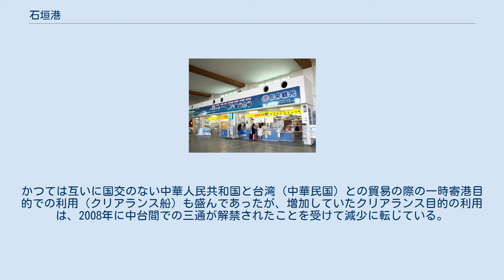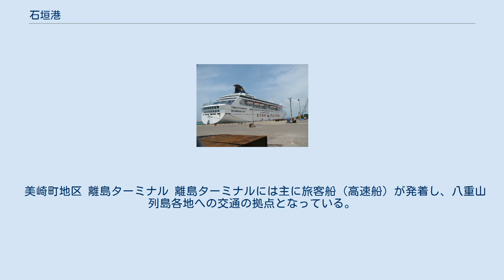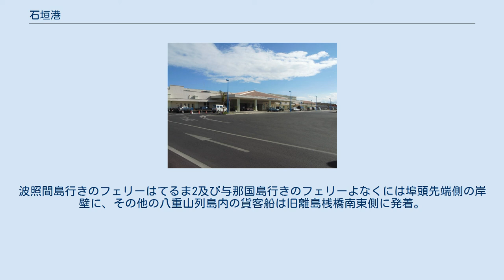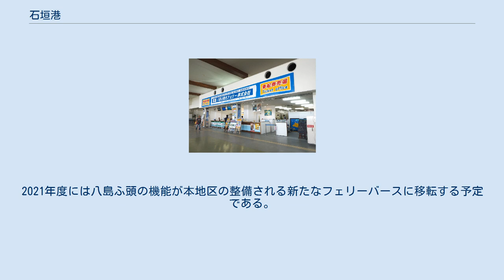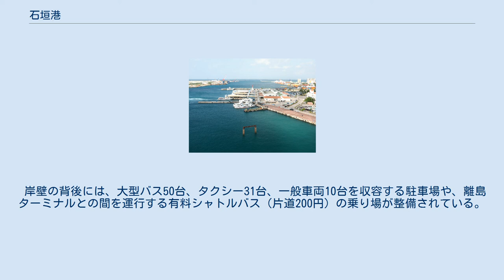石垣港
地図 石垣港（いしがきこう）は、沖縄県石垣市にある重要港湾である。
港湾管理者は石垣市。
日本最南端の重要港湾であり、八重山列島の人や物の交流の中心となっている。
 沖縄県内や日本各地からの八重山列島への物資集散地としての役割や、行き来する旅客の拠点としての役割を果たしている。
かつては互いに国交のない中華人民共和国と台湾（中華民国）との貿易の際の一時寄港目的での利用（クリアランス船）も盛んであったが、増加していたクリアランス目的の利用は、2008年に中台間での三通が解禁されたことを受けて減少に転じている。
 石垣島のほぼ南端にある港であり、石垣市役所、竹富町役場、沖縄県立八重山病院など主要公共施設のほか、石垣市の繁華街とも近い。
 かつては国鉄小荷物連絡輸送（チッキ）の連帯輸送のための国鉄手小荷物駅に指定されていた。
 石垣港は、以下の地区からなる。
 主に、旅客船（高速船）は美崎町地区の離島ターミナル、貨客船（フェリー）は登野城地区の八島ふ頭に発着する。
大型クルーズ船は新港地区（南ぬ浜町）のクルーズ船専用岸壁に発着する。
 以下では、航路については、旅客営業を行う定期航路のみ記載（休廃止された航路は就航最終時点の情報を記載）。
 美崎町地区 離島ターミナル 離島ターミナルには主に旅客船（高速船）が発着し、八重山列島各地への交通の拠点となっている。
 登野城地区（奥に波照間・与那国行きフェリー、手前に他の八重山列島内のフェリーが発着する） 八島ふ頭 八島ふ頭は離島ターミナルの対岸に位置し、主に八重山列島内の定期航路の貨客船（フェリー）が発着する。
沖縄の離島航路では、旅客船（高速船）を運航する際には貨物輸送ができる船舶の運航も義務づけられているため、各社が旅客船と同じ航路で貨客船（フェリー）の運航を行っている。
波照間島行きのフェリーはてるま2及び与那国島行きのフェリーよなくには埠頭先端側の岸壁に、その他の八重山列島内の貨客船は旧離島桟橋南東側に発着。
発券業務は、安栄観光及び八重山観光フェリーは旧離島桟橋南東側にあるそれぞれの貨物事務所で、福山海運は八島フェリーターミナル内の事務所で行っている。
なお、八島ふ頭の機能は、2021年度に浜崎町地区の第4上屋海側岸壁隣接地で整備が進められている新たなフェリーバースに移転する予定である。
 かつては長距離フェリーや大型クルーズ船が発着していたが、現在は貨物船の利用が中心である。
2021年度には八島ふ頭の機能が本地区の整備される新たなフェリーバースに移転する予定である。
 E/F岸壁・石垣港ターミナル E/F岸壁に停泊中のスーパースターリブラ E/F岸壁には、かつて石垣港と沖縄本島や本土を結ぶ長距離フェリーが発着しており、フェリー用の石垣港ターミナルが整備されている。
フェリーの運休後は貨物船や大型クルーズ船用に利用されていたが、大型クルーズ船の発着は2018年（平成30年）4月21日に暫定供用された新港地区（南ぬ浜町）の専用岸壁に一元化されている。
 浜崎桟橋・浜崎船艇基地 海上保安庁の巡視船専用桟橋及び船艇基地。
2016年3月末完成。
桟橋は4バースを備える。
 石垣港湾合同庁舎 大型国際旅客船ターミナル 新港地区（南ぬ浜町）では、20万トン級クルーズ船に対応可能なクルーズ船専用岸壁の整備が進められている。
2018年（平成30年）4月21日には、7万トン級に対応可能な全長295m、水深9mの岸壁が暫定供用された。
その後、2019年春には全長340mに延長され、2020年春には全長420m、水深10.5mの岸壁が完成する予定である。
 岸壁の背後には、大型バス50台、タクシー31台、一般車両10台を収容する駐車場や、離島ターミナルとの間を運行する有料シャトルバス（片道200円）の乗り場が整備されている。